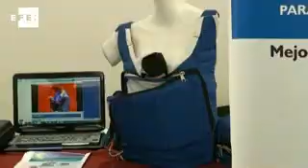Un nuevo tratamiento contra la ictericia neonatal sin hospitalización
Madrid, 24 may (EFE).- Científicos peruanos han encontrado un nuevo método para acabar con la ictericia neonatal, que "tiñe" de amarillo a algunos recién nacidos debido a que los niveles de bilirrubina (pigmento) en la sangre son demasiado elevados.

Se trata de un pequeño aparato flexible calorífico que puede viajar escondido en los portabebés y ha sido bautizado como el "equipo de fototerapia de luz azul".

Este es uno de los 14 inventos finalistas del Concurso Nacional de Prototipos e Innovaciones Tecnológicas que se exhiben  en Lima en la Semana Nacional de la Innovación y que aspira a convertirse en el último tratamiento médico para curar la ictericia en los bebés.